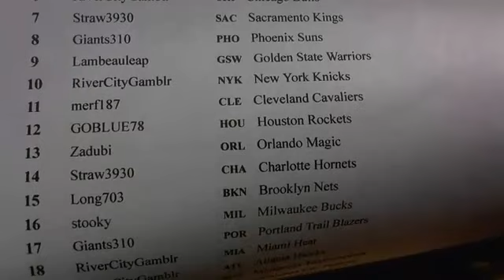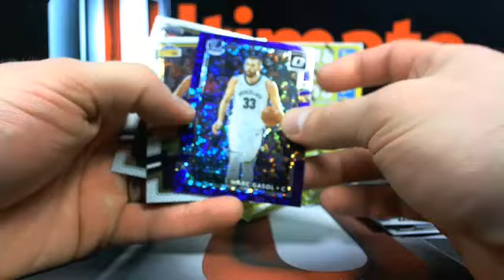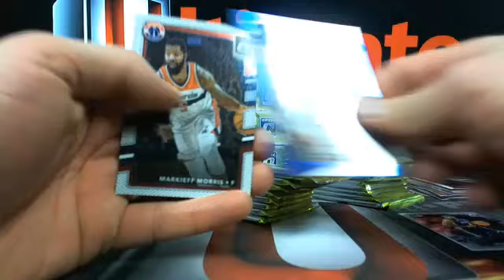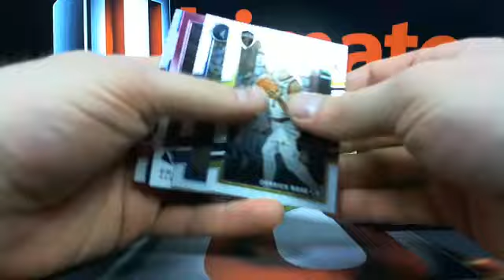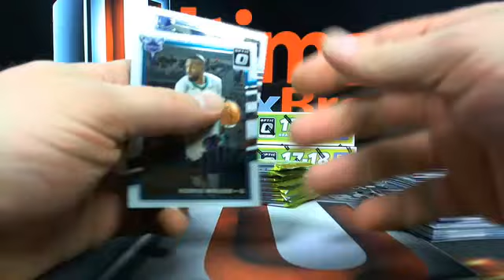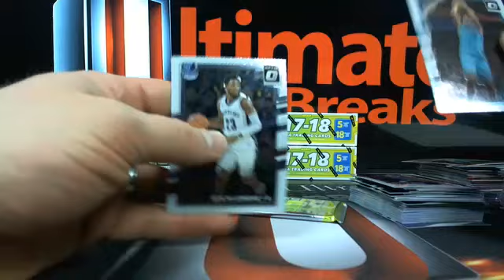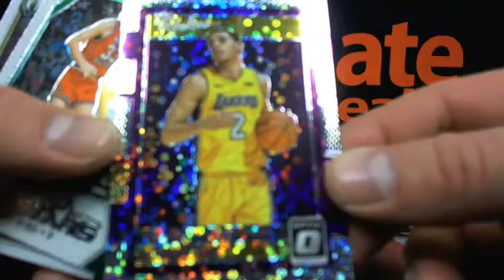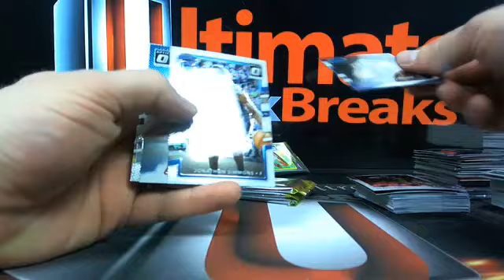UltimateBoxBreaks.com: 2017/18 Optic Fast Break 10 Box Half Case Break #2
UltimateBoxBreaks.com: 2017/18 Optic Fast Break 10 Box Half Case Break #2 - Captured Live on Ustream